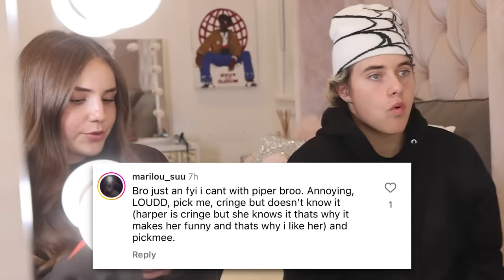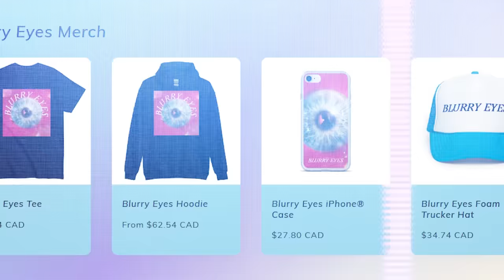Please Stop Leaving Hate Comments!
Hate can cause depression and Suicide. Please stop sending hate to influencers.
I cant take any more, @PiperRockelle and I are ready to spread this message about hate.